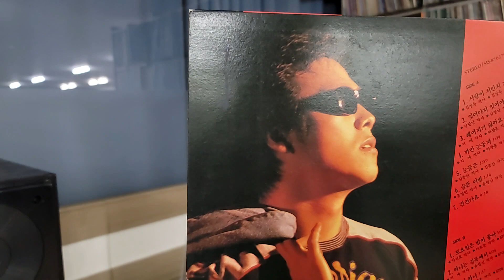김종찬 - 사랑이 저만치 가네